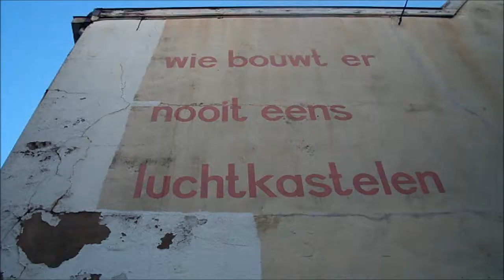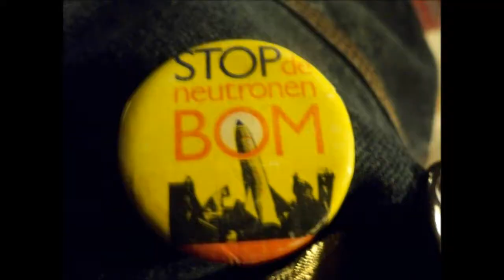Bahbuddah - 1977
Bahbuddah maakt maar weer eens een statement. Een val van het kabinet, gecombineerd met economische en sociale crisis: waar kennen we dat ook alweer van? Juist, 1977.
Maar er gloort weer licht aan de horizon: café Weerlicht in Nijmegen heeft zijn deuren geopend, waar je terecht kunt voor de beste live-muziek en de nodige refreshments!
En laat je verder niks wijs maken: ook jij hebt recht op esoteringherrie!